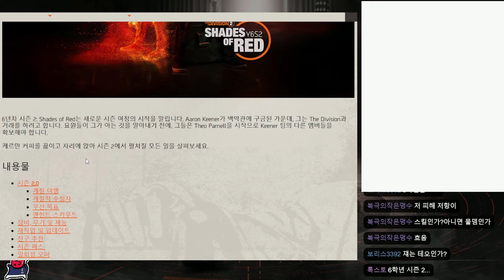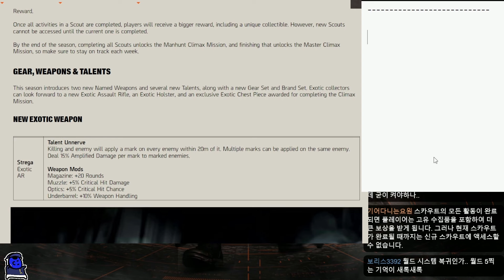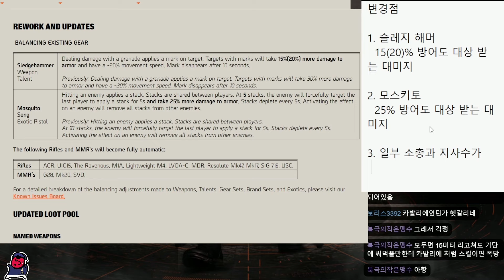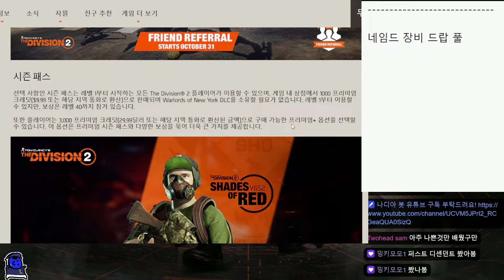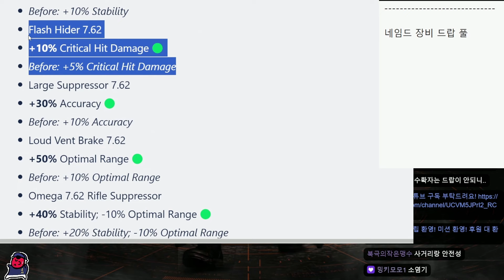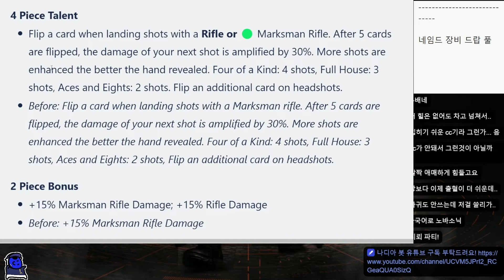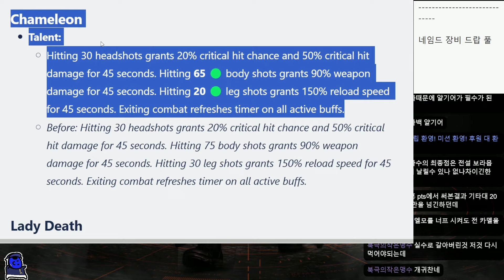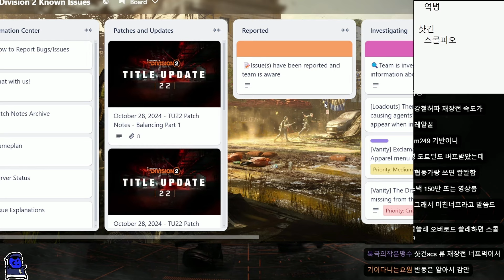2024년 10월 29일 Y6S2 "붉은 음영" 패치노트 리뷰 / 디비전2 뉴스 - Tom Clancy's The Division2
디비전2 요원 여러분들!
오늘 새벽 디비전2 공식 라이브 방송은 다들 잘 보셨는지요?!
방송에서 예고한 대로, 10월 29일 Y6S2 업데이트가 있을 예정입니다!

업데이트 일시 : 10월 29일 오후 5시 30분 ~ 약3시간 소요 예정
업데이트 내용 : Y6S2 TU22 적용

00:00 인트로
00:25 Y6S2 패치노트 시작
00:53 1. 여정
01:57 2. 시즌 조정
03:24 3. 최우선 목표
04:51 4. 추격전 - 스카우트
06:57 5. 새로운 기어셋, 무기, 특수효과
07:06 5.1. 스트레가
07:29 5.2. 센튜리온
08:16 5.3. VIRTUOSO[기어세트]
09:35 5.4. Legatus[브랜드 세트]
10:41 Virtuoso 외형
10:45 5.5. 네임드 무기 & 특수효과
12:03 신규 장비 총평
12:27 6. 마스터 난이도
13:53 6.1 마스터 난이도 보상
14:49 7. 변경점
14:58 7.1. 슬레지해머
15:22 7.2. 모스키토
15:42 7.3. 소총, 지사수의 자동화
16:29 8. 네임드 무기 드랍 미션 확정
17:42 9. 기타
17:56 10. 친구 초대 이벤트
18:12 11. 시즌패스
19:51 밸런스 패치노트 파트1
20:05 1. 돌격소총
20:43 2. 기관단총
21:01 3. 경기관총
22:35 4. 소총
24:01 5. 지정사수소총
25:25 6. 샷건
27:02 7. 권총
27:39 8. 총기 모듈
29:20 9. 특수효과
29:21 9.1. 참호파기
29:34 9.2. 청부업자
29:41 9.3. 운동탄력
29:46 9.4. 절멸
29:53 9.5. 경계태세
30:01 9.6. 불꽃
30:08 9.7. 안전장치
30:23 10. 네임드
30:25 10.1. 공허한 사내
30:34 10.2. 모성애
30:40 10.3. 굳은 악수
30:47 10.4. 날까로운 발톱
30:54 10.5. 피사로의 권총집
31:02 11. 무기 특수효과
31:03 11.1. 나무꾼
31:08 11.2. 빠르고 경쾌하게
31:15 11.3. 브래드 바스켓
31:24 11.4. 맹인
31:32 11.5. 빠른손
31:46 11.6. 킬러
32:02 11.7. 점화
32:10 11.8. 낙천주의자
32:21 11.9. 완벽한 최적화
32:26 11.10. 영속성
32:43 11.11. 레인저
32:56 11.12. 혁신
33:18 11.13. 새디스트
33:31 11.14. 천둥벼락
33:46 11.15. 앙심
34:00 11.16. 신중함
34:24 11.17. 탈진
34:30 11.18. 완벽한 외부인
34:38 11.19. 따가운 뒤통수
34:46 11.20. 놋쇠
34:42 11.21. 완벽한 재즈 핸드
34:59 11.22. 의기충천
35:27 밸런스 패치 파트2
35:32 1. 기어세트
35:36 1.1. 하드와이어드
35:52 1.2. 아이기스
36:02 1.3. 하트브레이커
34:14 1.4. 에이스 & 에이트
36:36 1.5. 한계점
37:00 1.6. 협상가
37:22 1.7. 긴급지휘명령
37:56 1.8. 기동타격대
36:07 1.9. 움브라 이니셔티브
38:40 2. 브랜드 세트
41:06 3. 특급 무기
41:10 3.1. 빅혼
42:01 3.2. 성엘모의 엔진
42:37 3.3. 독수리를 거느린자
42:44 3.4. 카멜레온
43:12 3.5. 죽음의 귀부인
43:16 3.6. 역화
43:48 3.7. 촉새
44:22 3.8. 강철허파
44:30 3.9. 블루스크린
44:42 3.10. 탄환제황
44:49 3.11. 무자비
45:06 3.12. 빈디케이터
45:14 3.13. 스콜피오
46:00 4. 특급 무기 대미지 표
50:06 패치노트 끝!
50:20 내용 정리 - 쓸만한 무기는 과연?
51:27 우려사항

치지직에서 "코보잭"을 검색해 주세요!

Tom Clancy's The Division2
FRU 클랜
인게임 : Kobojack